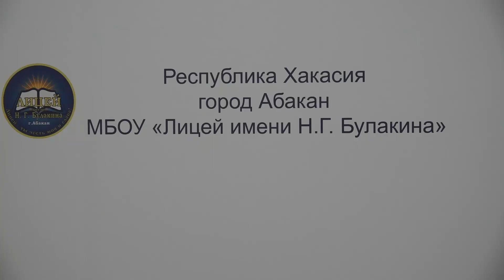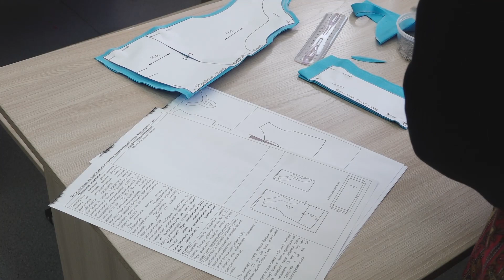Региональный этап Всероссийской олимпиады школьников пройден - Абакан 24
Всероссийская олимпиада школьников близится к финалу. На сегодняшний день у абаканских ребят уже 9 призовых мест. Сегодня,  в заключительный день Олимпиады, в лицее имени Николая Булакина была проведена практическая часть по  технологии. Подробности далее.